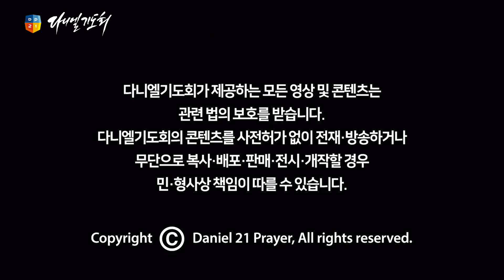예수 열방의 소망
* 다니엘기도회 공식 채널에 게재되는 모든 동영상의 불법 다운로드, 무단 재배포(재업로드)를 금합니다.

※ 영상에 광고가 재생될 경우, 이는 찬양의 저작권자가 수익 활동을 정한 것이으로 해당 광고 수익은 찬양 저작권자가 취득하며 다니엘기도회와는 무관합니다.

[다니엘기도회 CCLI 라이선스 번호]

(카카오톡 채널을 추가하시면 문의에 대한 실시간 답변 및 다니엘기도회 관련 소식을 받으실 수 있습니다)